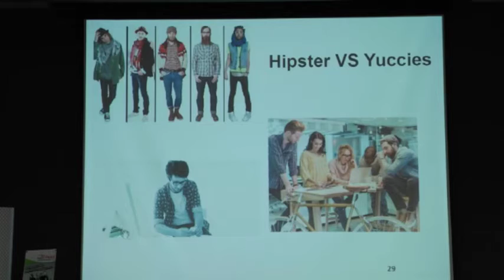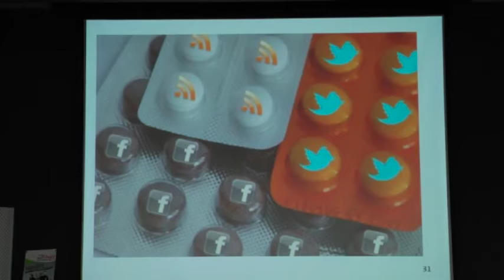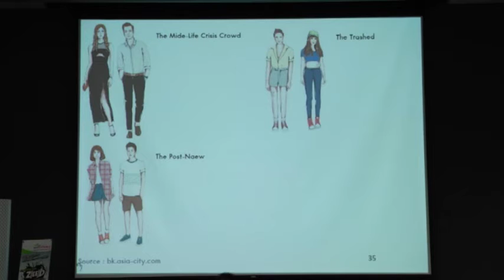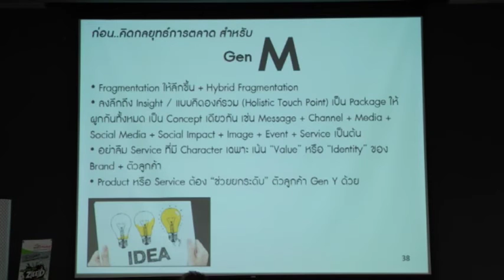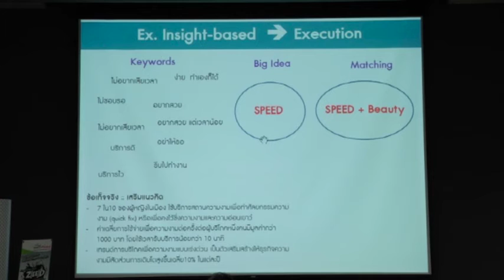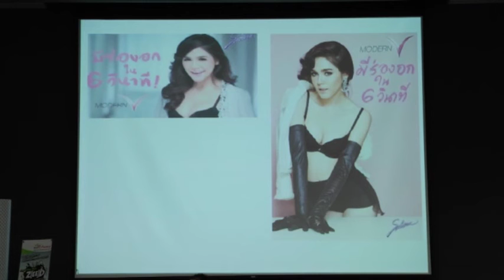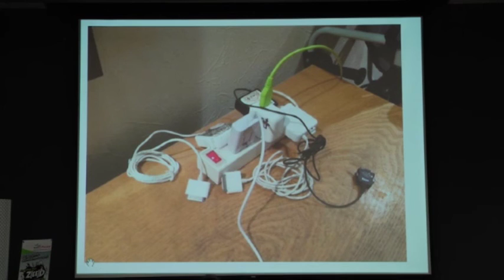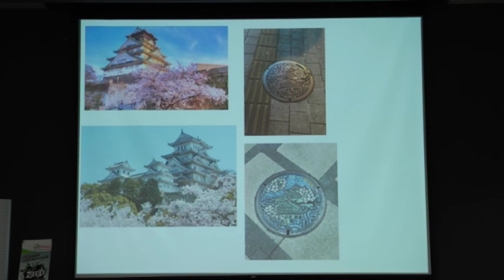เทคนิคการเขียนแผนการตลาด โดย อาจารย์นราธิป อ่ำเที่ยงตรง 3/5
Ais BrandAge Award โครงการประกวดแผนพัฒนาธุรกิจ ปีที่ 9